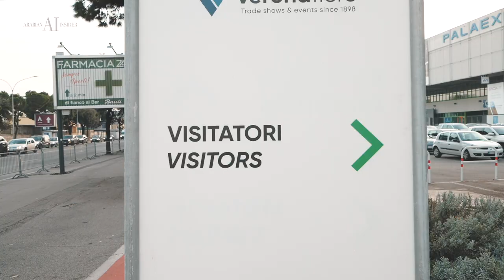🇮🇹 VERONA INTL. CUP &⁣ EUROPEAN CHAMPIONSHIPS⁣ 2021 - The Aftermovie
A weekend in Verona 💞⁣
VERONA INTL. CUP &⁣
EUROPEAN CHAMPIONSHIPS⁣
📌 November 11-13, 2021⁣
An event that gathered people from all over to take aim on the 6 champion titles. A double competition that gave breeders from Europe and not only the chance to show the best from their programs. A dream venue, stage of the world's most prestigious horse events. ⁣
The perfect recipe put together by @anicacavalloarabo , the Italian National Arabian Horse Association. Congratulations on such a commendable job, and a big Thank You for inviting us!